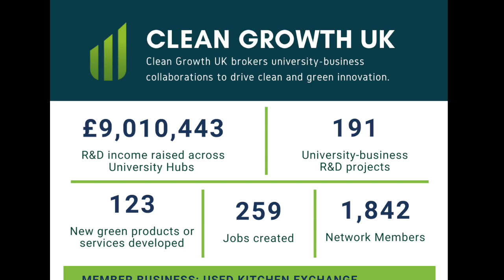GGA 2021 RI INST University of Portsmouth and Clean Growth